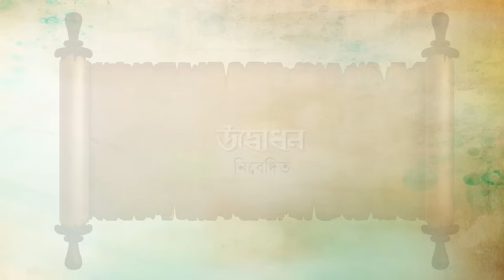শ্রীরামকৃষ্ণ ভক্তমালিকা | স্বামী গম্ভীরানন্দ । Episode 42 | গৌরী-মা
ভগবান শ্রীরামকৃষ্ণদেবের অন্তরঙ্গ ও বিশেষকৃপাপ্রাপ্ত ভক্তমণ্ডলী যে এ পৃথিবীর লোক ছিলেন না, তাহা বাল্যকাল হইতেই তাঁহাদের জীবনের ধারা ও অধ্যাত্মরাজ্যে দ্রুত, অভূতপূর্ব উন্নতির কথা পর্যালোচনা করিলেই সহজে বুঝিতে পারা যায়। অন্য দশজনের মতোই সমাজের বিভিন্ন স্তরে প্রতিপালিত হইয়া, কিরূপে এক অন্তর্নিহিত প্রেরণায় তাঁহারা নানা বাধাবিপত্তি অতিক্রম করিয়া-অধিকাংশ স্থলে যৌবনের প্রারম্ভেই শ্রীরামকৃষ্ণের পাদমূলে উপনীত হন এবং তাঁহার দিব্যস্পর্শে এক নূতন রাজ্যের সন্ধান পান, তাহা পাঠ করিলে অতিমাত্রায় বিস্মিত হইতে হয়। বঙ্গভাষায় এরূপ একখানি পুস্তকের বিশেষ প্রয়োজন ছিল।

Discover the inner circle of Sri Ramakrishna through this insightful video as we introduce you to his closest disciples. Get to know the main disciples who were instrumental in spreading his teachings and philosophy. Learn about their unique relationships with Sri Ramakrishna and the impact they had on his spiritual journey. Join us on this journey of uncovering the profound connections between Sri Ramakrishna and his devoted followers. Don't miss this opportunity to delve into the lives of the closest disciples of Sri Ramakrishna and gain a deeper understanding of their significance in his spiritual legacy. Unlock the secrets of Sri Ramakrishna's inner circle with us!